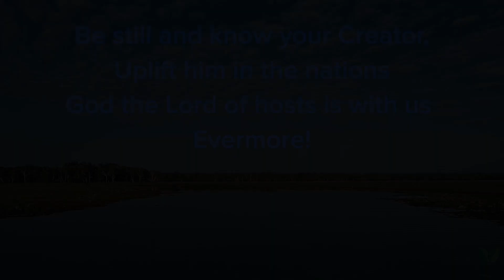God is Our Strength and Refuge - PTL 31 - Lyric Video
God is our strength and refuge,
Our present help in trouble;
And we therefore will not fear,
Though the earth should change!
Though mountains shake and tremble,
Though swirling floods are raging,
God the Lord of hosts is with us evermore!

There is a flowing river,
Within God’s holy city;
God is in the midst of her,
She shall not be moved!
God’s help is swiftly given,
Thrones vanish at his presence

Come, see the works of our Maker,
Learn of his deeds all-powerful;
Wars will cease across the world
When he shatters the spear!
Be still and know your Creator,
Uplift him in the nations